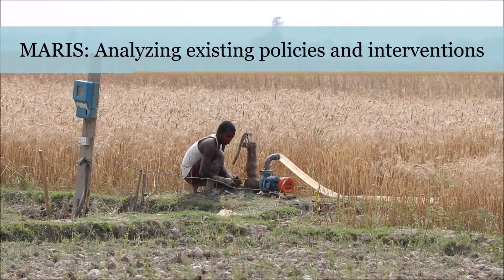MARIS Video Series (Pt. 3): Analyzing existing policies and interventions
Part three of the Migration, Agriculture and Resilience Initiatives for Sustainability (MARIS) video series. Learn more about the ongoing work of MARIS